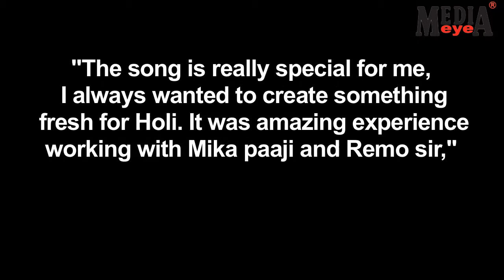Mouni Roy, Varun Sharma to feature in Holi song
Actors Mouni Roy, Varun Sharma and Sunny Singh, will be seen in a Holi special song, which has been sung by Mika Singh and Abhinav Shekhar.